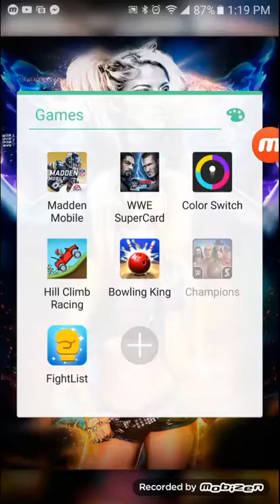I FINALLY GOT SOMETHING GOOD!!!!! PREMIUM SUPERSTAR PACK OPENING (EPISODE 6)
In this video I open up a premium superstar hoping for some good luck